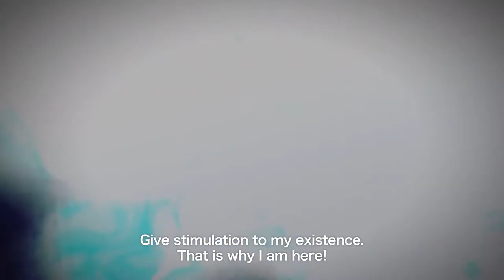ONE PUNCH MAN: A HERO NOBODY KNOWS - CHARACTER TRAILER #5